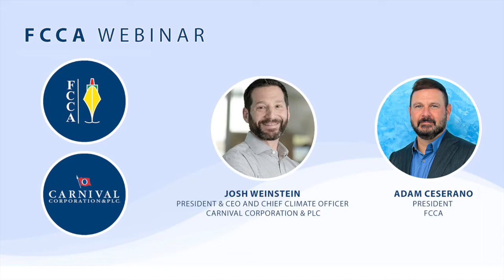FCCA Webinar with Josh Weinstein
Join us as we welcome Josh Weinstein in his new role as President & CEO and Chief Climate Officer of Carnival Corporation & plc to discuss his path forward and how destination stakeholders and Carnival can partner together on a path for joint success.